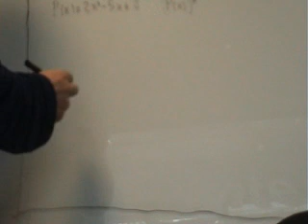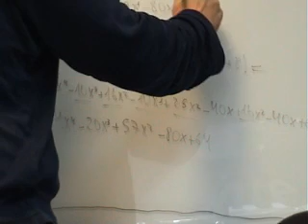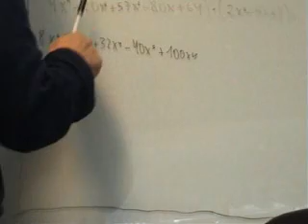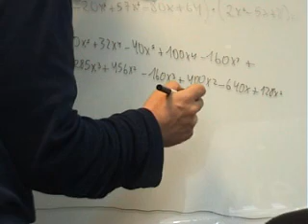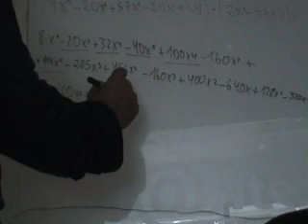AINTE Matematicas Adultos Polinomios 03